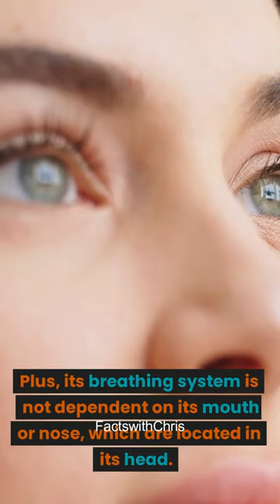Mind-Blowing Fact: Cockroaches Can Live Without Their Heads!